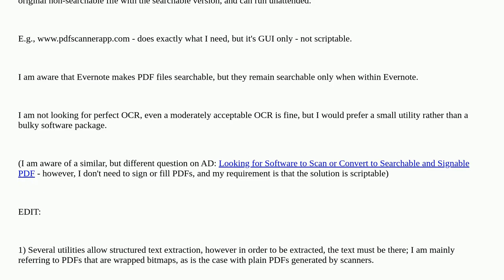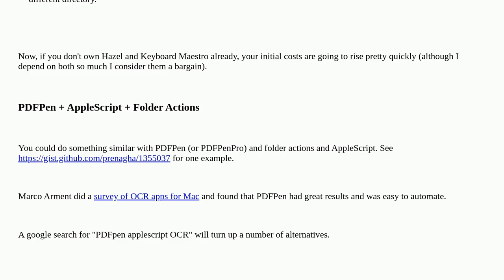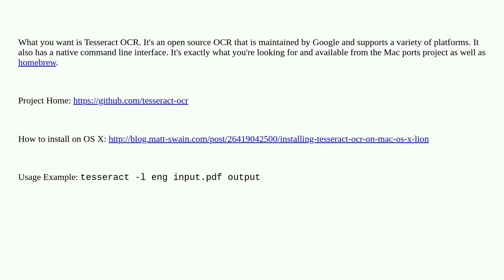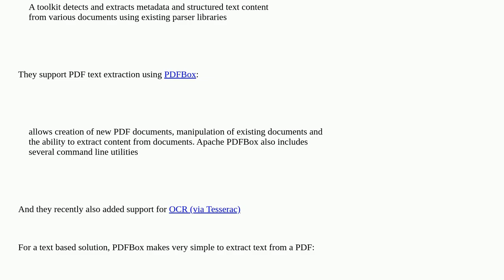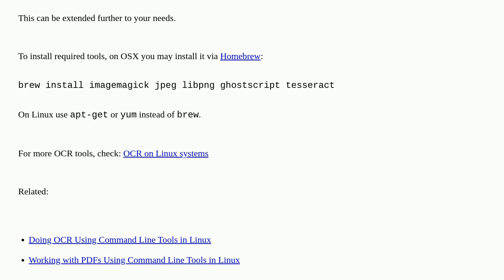Apple: Make existing PDF searchable ( OCR ) via command line / script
Make existing PDF searchable ( OCR ) via command line / script

A special thanks goes out to the awesome community

  ocr pdf